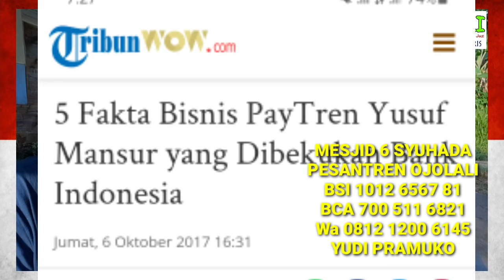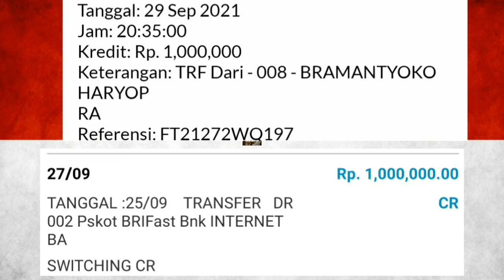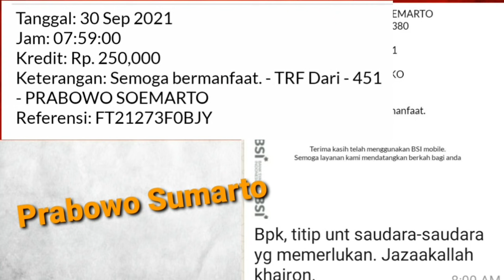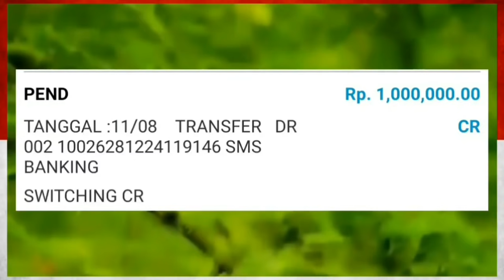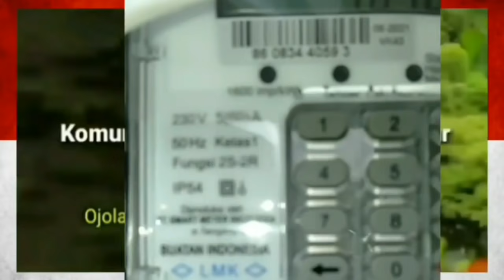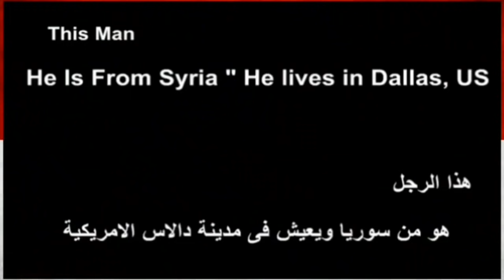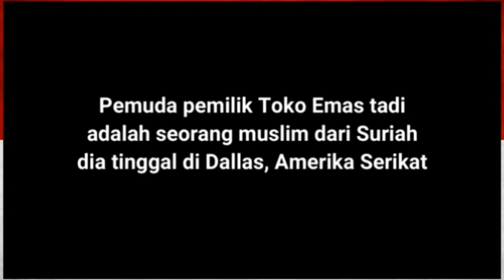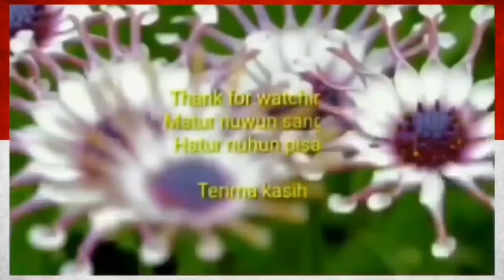th3/1.153video YUSUF MANSUR DAN NADIEM MAKARIM MENCARI SUAKA POLITIK ISTANA.